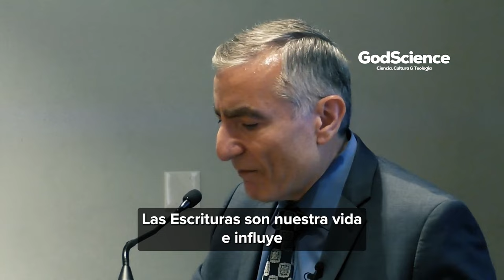La CLAVE del Éxito profesional del Dr. James Tour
En este inspirador video, descubre el camino hacia el éxito trazado por el Dr. James Tour. Conocerás sus secretos para triunfar en su carrera, mantener un equilibrio sólido con su familia y lograr un impacto duradero en la vida.

El Dr. James M. Tour, un distinguido académico e investigador, ocupa el cargo de Profesor de Química T. T. y W. F. Chao, Profesor de Ciencias de la Computación y Profesor de Ciencia de Materiales y Nanoingeniería en la Universidad Rice en Houston, Texas. Sus amplias áreas de investigación abarcan una amplia gama de temas, que incluyen la investigación en carbono verde, grafeno, química orgánica, nanotecnología, nanomedicina, ciencia de materiales, química de polímeros y la divulgación educativa en K-12.

Con más de 785 publicaciones de investigación, más de 130 patentes otorgadas y un impresionante índice h de 170, el Dr. Tour es una figura destacada en el campo de la ciencia. Su trabajo innovador le ha valido reconocimientos y premios, incluido el Premio Centenario de la Royal Society of Chemistry en 2020. Destacadamente, fue incluido en la Academia Nacional de Inventores en 2015 y se le ha reconocido como uno de "Los 50 Científicos Más Influyentes en el Mundo Hoy".

Explora la destacada labor del Dr. James Tour en su canal de YouTube, donde comparte sus conocimientos y experiencia. Para obtener más detalles, visita su sitio web

Regenerate